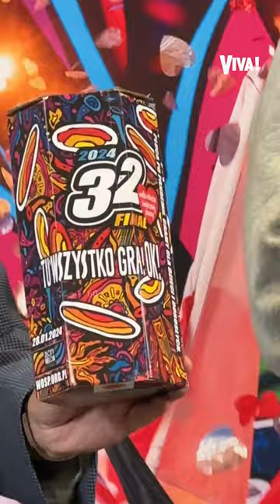Duże zmiany w WOŚP. Jurek Owsiak o szczegółach kolejnego finału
Jerzy Owsiak wybrał cel 32. Finału Wielkiej Orkiestry Świątecznej Pomocy. Warszawę czeka jedna zmiana. Jaka? Słuchał Rafał Kowalski